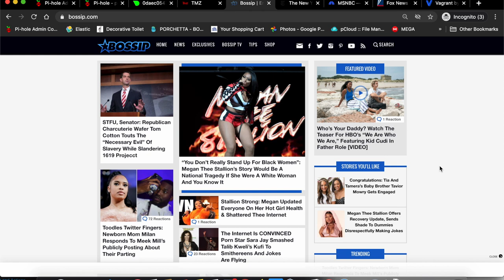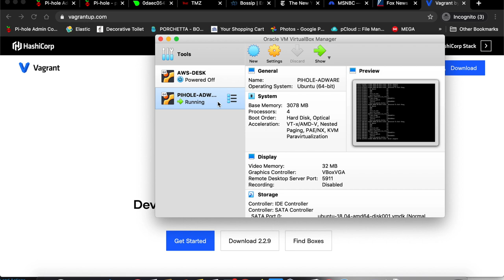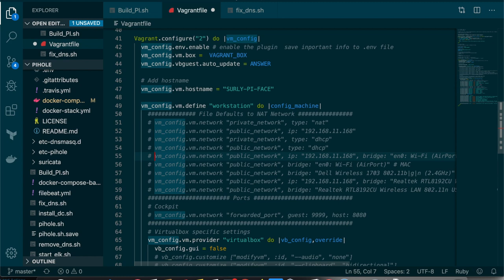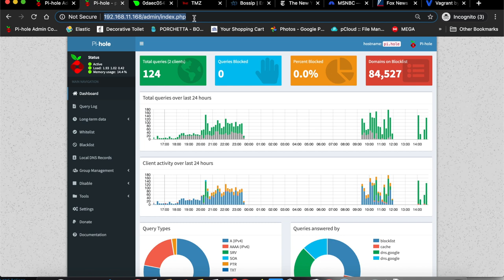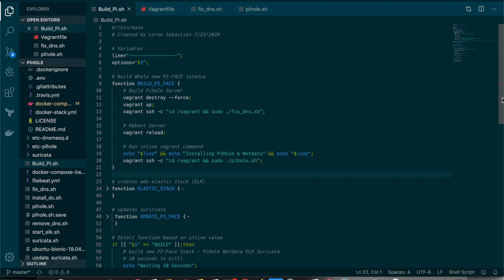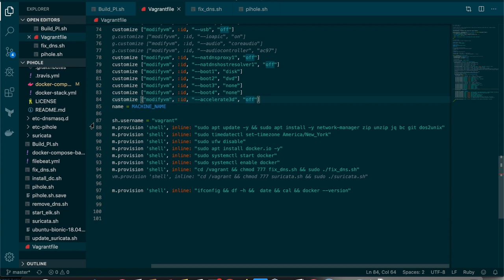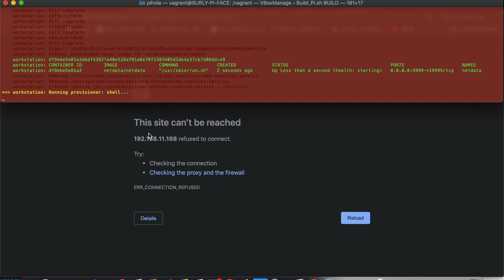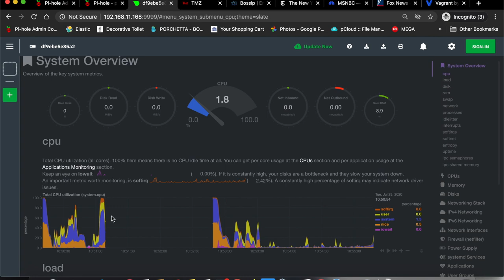Adventures In BASH - Vagrant - PiHole (Adware Blocker) - Netdata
We are leaving behind the Local Docker Container and moving to a Network Virtual Server.  We are scaling our Adware Blocking PIHole Server UP to live as a full time installation.

Peace ♥ )